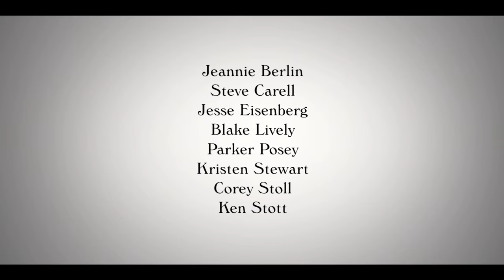CAFÉ SOCIETY - Official Trailer - Buy it Now on Digital & DVD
A bittersweet romantic comedy set in 1930s New York City and Los Angeles, Café Society follows starry-eyed Bronx boy Bobby (Jesse Eisenberg) as Vonnie (Kristen Stewart) captures his attention and wins his heart.